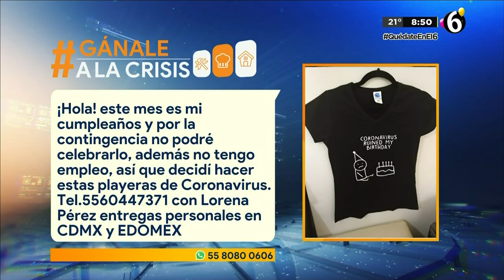Gánale a la Crisis: Playeras, Psicología y Retratos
Hoy en Gánale a la crisis tenemos varias opciones para que ayudes a alguien en estos momentos difíciles para la economía de todos.